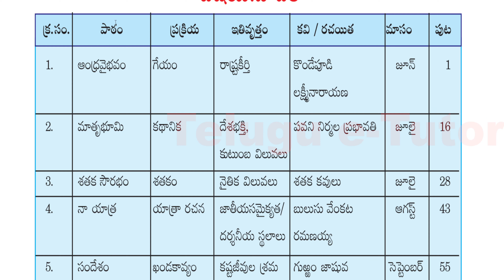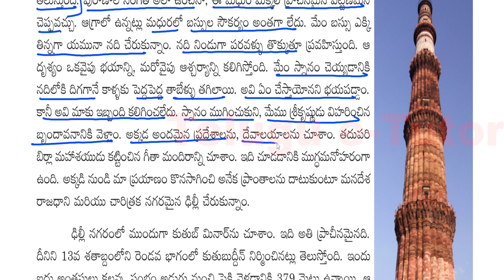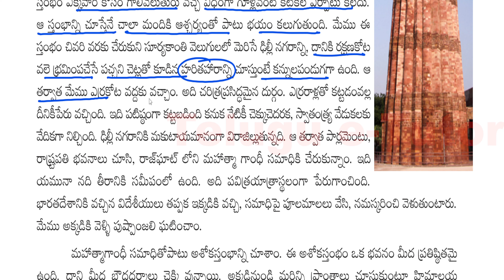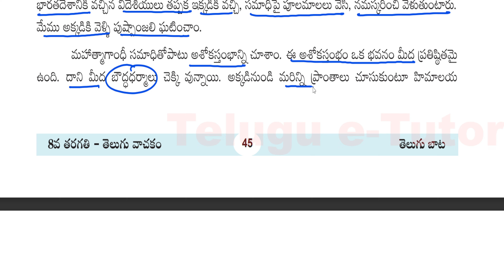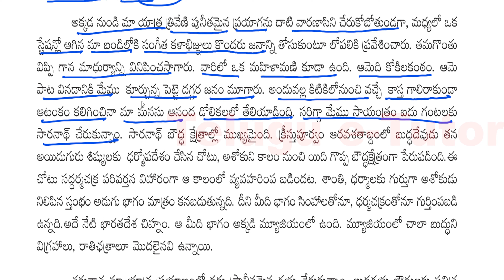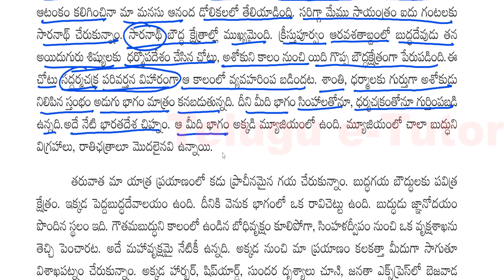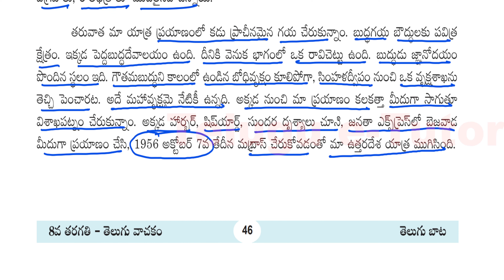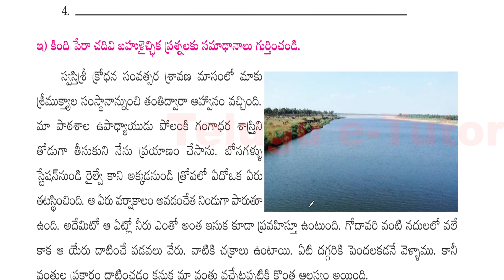New Class 8 Telugu Text Book | Naa Yatra | Lesson-4 Naa Yaatra | నా యాత్ర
In this video, we'll be discussing Lesson-4 "Naa Yaatra" from the New Class 8 Telugu Text Book. This lesson is all about the personal journey of the author and the experiences he had while traveling.

We'll start by giving an overview of the lesson and the author's background. Then we'll delve into the text itself, discussing the author's observations and reflections on his journey. We'll also explore the use of figurative language in the text and how it enhances the author's descriptions.

As we go through the lesson, we'll provide explanations and translations of any difficult vocabulary or expressions. We'll also provide some tips on how to improve your Telugu language skills based on what we've learned in this lesson.

Whether you're a student studying Telugu or simply interested in learning more about the language and culture, this video is a great resource. So, join us as we explore Lesson-4 "Naa Yaatra" from the New Class 8 Telugu Text Book.

what are the key points in the new class 8 telugu textbook?
what type of questions will ask from the "naa yatra" lesson?
what are the answers to "naa yatra textbook questions"?
which are the Textbook activity answers for Naa yatraa lesson?
how to read the lesson naa yatra class 8 Telugu?
How do point key points in class 8 Telugu for tet and dsc?
how to read for deecet Telugu?